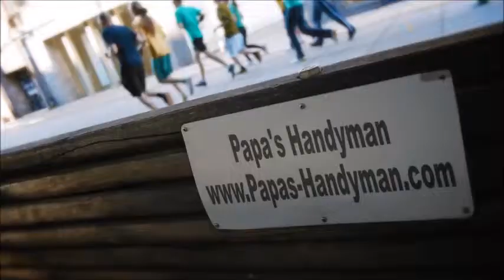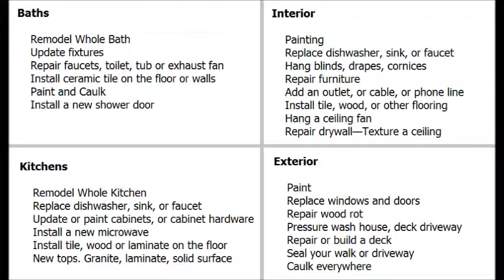Handyman West Sacramento CA, Handyman in West Sacramento California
Handyman West Sacramento CA, Handyman Near West Sacramento CA Handyman in West Sacramento CA home improvement, repairs and remodeling projects regardless of size. Home improvement is our specialty, from home repairs, maintenance to home remodeling, large and small. Some services we provide include: general household repair West Sacramento, maintenance West Sacramento, drywall West Sacramento, popcorn ceiling removal West Sacramento, house painting West Sacramento, kitchen remodeling West Sacramento, bathroom remodeling West Sacramento, flooring West Sacramento, minor electrical West Sacramento, minor plumbing West Sacramento, attics West Sacramento, windows West Sacramento, doors West Sacramento, carpentry West Sacramento, garages West Sacramento, and so much more in West Sacramento CA.

Papa's Handyman (in) West Sacramento California provides premier handyman and interior/exterior home repair services to all of West Sacramento CA and surrounding areas. Since1970 we have been offering quality work that you can depend on.